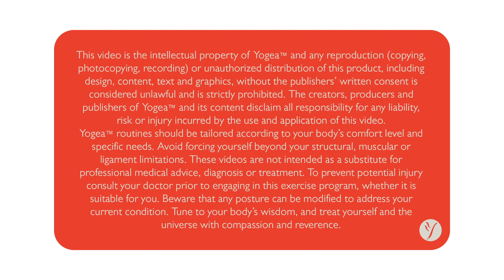Postnatal Yoga Routines: Rebirthing The Self (C-section)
Choose the postnatal Yogea routine “Rebirthing the self” if you had a Cesarean birth. A calming meditation in child’s pose will elicit the parasympathetic nervous system response and the gentle massage of the hypothalamus will help you jump-start your hormones. The emphasis goes to strengthening the pelvic floor, soothing the aching neck and shoulders and boosting your endurance with a combination with abs toners and standing poses. Hip openers alternate with spinal twists, very gentle backbends are preceded by forward bends so you can boost your endurance, while promoting suppleness through all joints and tendons. Special seated spinal bound twists with an added core toning and arm-strengthening action help you zip the core, while elongating the sides of the waist and lengthening the sore calf muscles. Mild supine spinal rocking and hip opening takes you into a deep relaxation. A guided visualization helps you discover the healing resources of your body and mind to heal and rebirth the self.